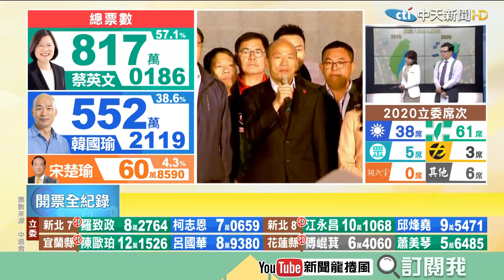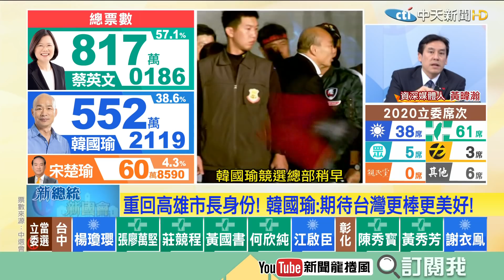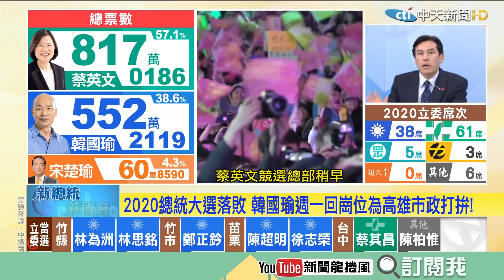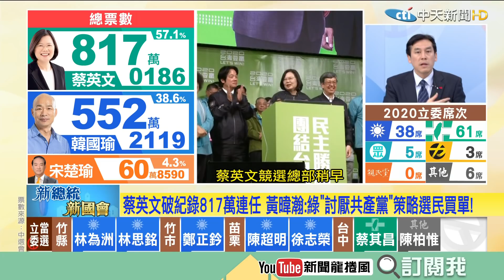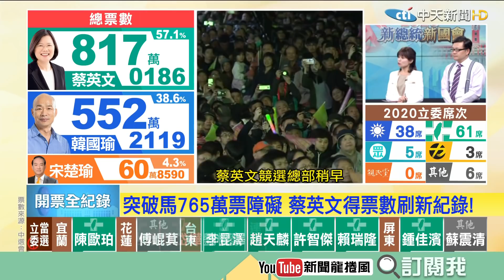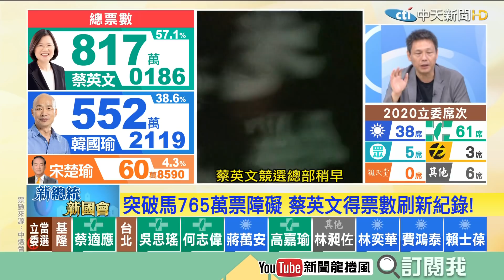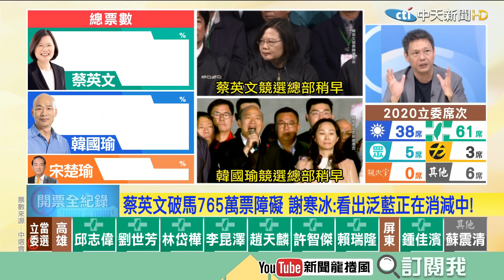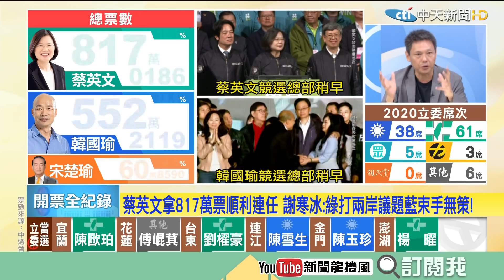【精彩】面對綠打兩岸議題束手無策... 國民黨想再執政只能等對手更爛？ 謝寒冰：若不化解將不再執政！